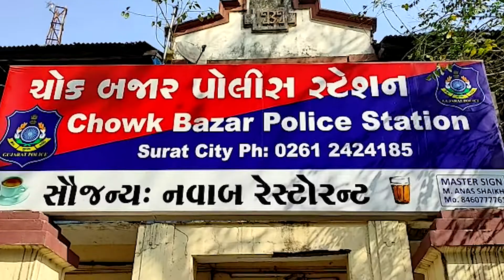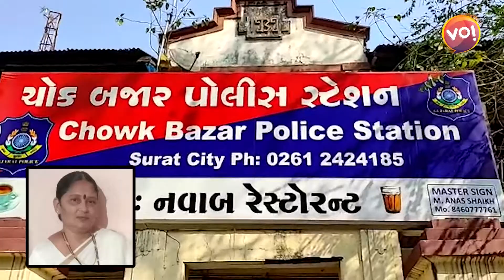એક કા ડબલની લાલચમાં આવનાર મહિલાએ જીવ ગુમાવ્યો